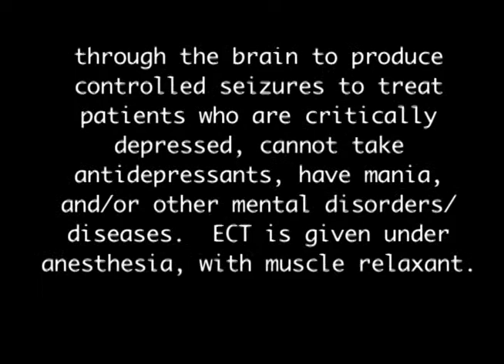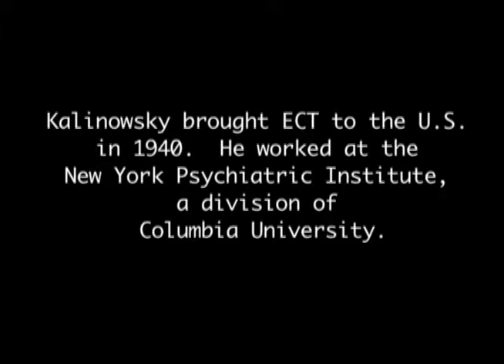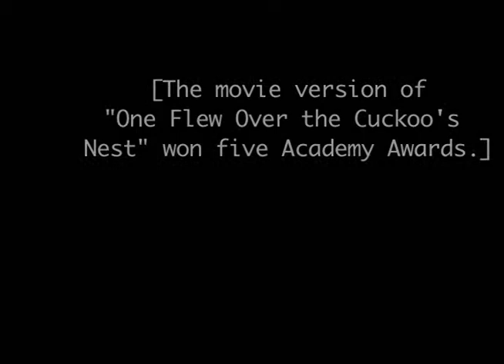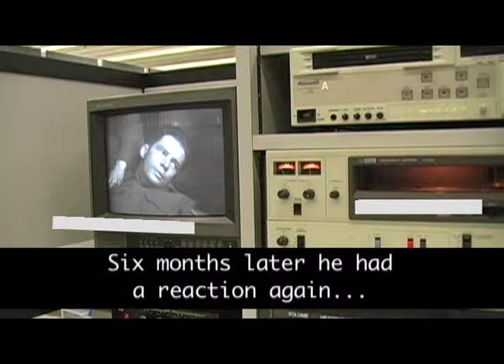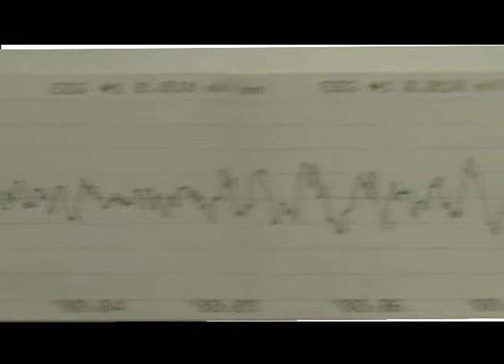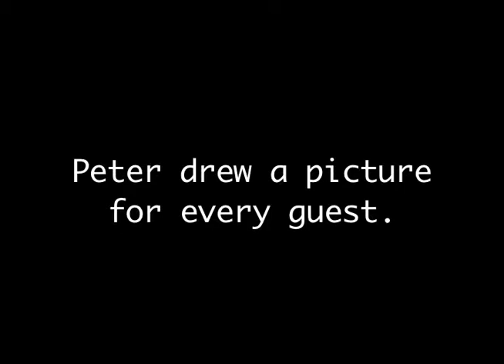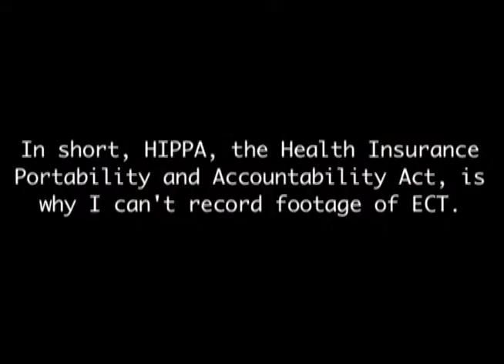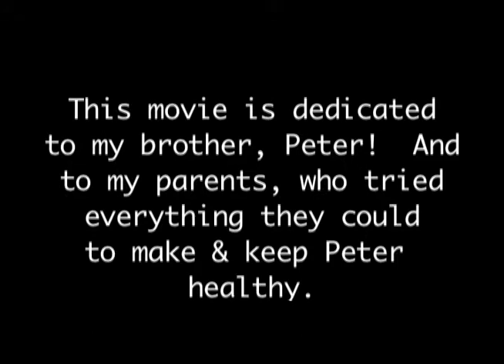Electro-controversial Therapy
"Electro-controversial Therapy" is a documentary that explains the positive and the negative aspects of modern "Shock Therapy." The therapy is used to treat people with mental disorders/diseases.